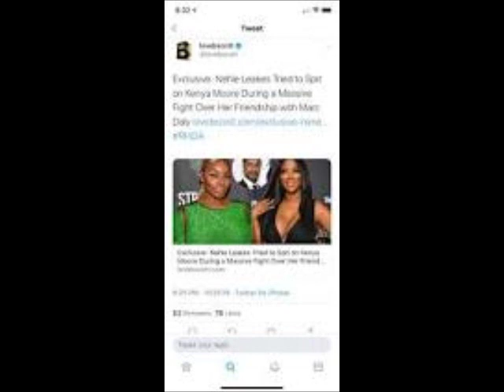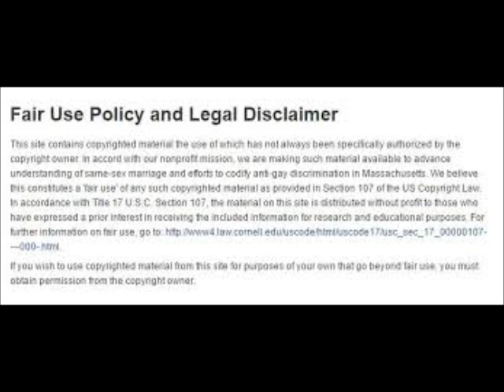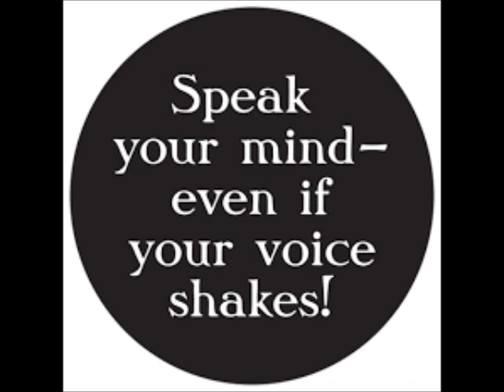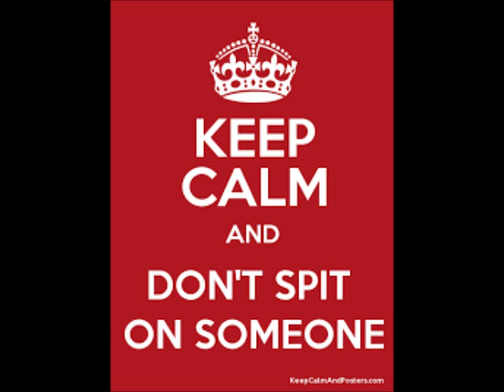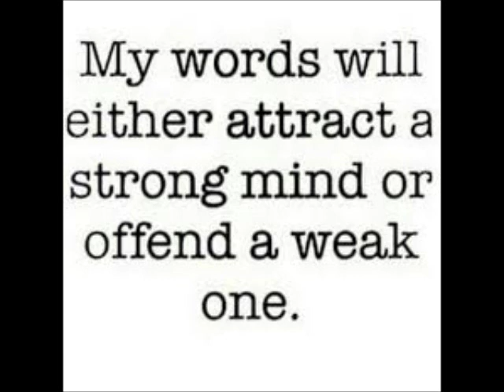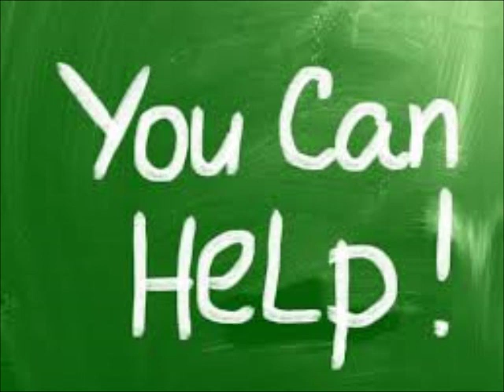Kenya Moore Girl Who Allegedly Tried To Spit On You Review